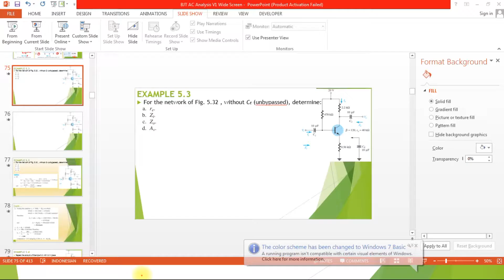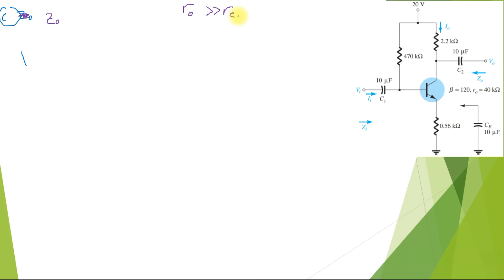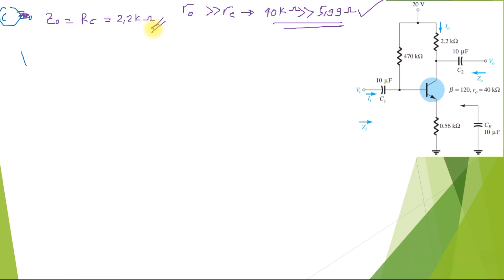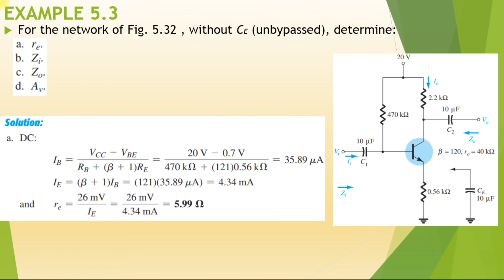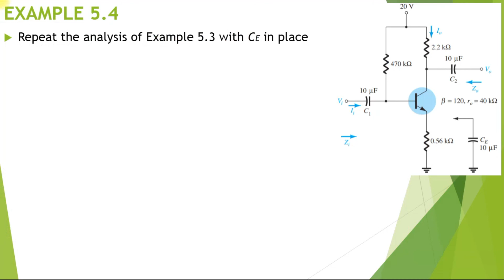170 BJT AC Analysis l Example 5.3 l CE Emitter Bias Configuration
Pada Video ini akan dibahas Example 5.3 l CE Emitter Bias Configuration